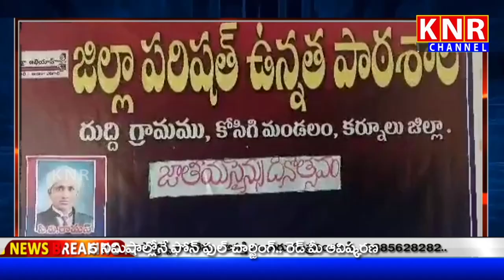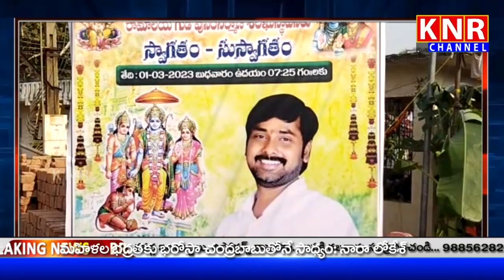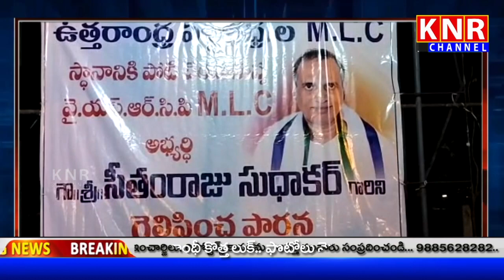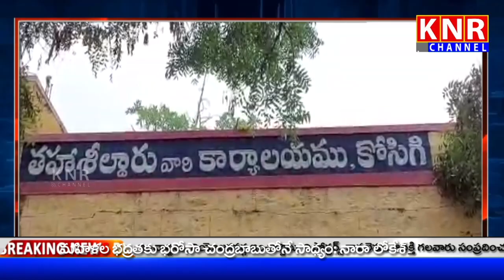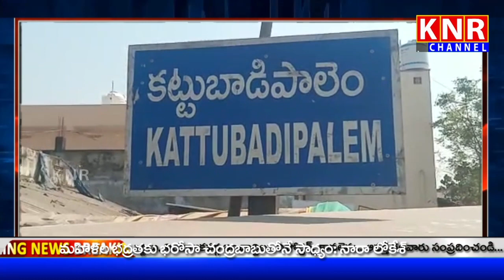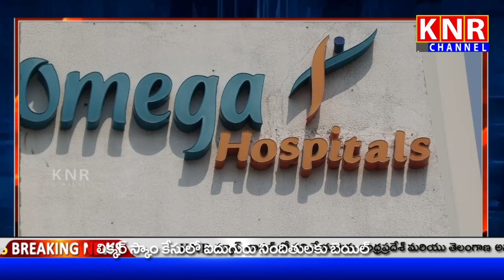01-03-2023 || KNR NEWS BULLETIN